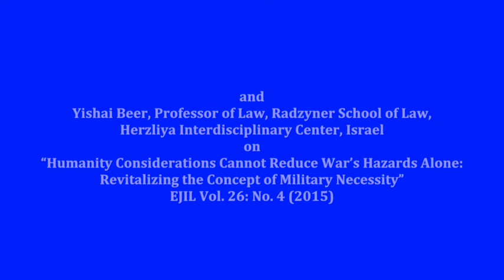EJIL: Live! Professor Yishai Beer (Episode 8)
EJIL: Live! Episode 8

In this episode of EJIL: Live! the Editor-in-Chief of the Journal, Professor Joseph Weiler, speaks with Professor Yishai Beer, from the Radzyner School of Law in Israel, about his provocative and controversial article, "Humanity Considerations Cannot Reduce War’s Hazards Alone:  Revitalizing the Concept of Military Necessity”, which appears in EJIL, Volume 26, Issue 4. Professor Beer argues that there is an artificial tension between military necessity and humanity in the law of armed conflict. Military professionalism, he maintains, can act as a constraint on the brutal use of force and can better help to achieve the objectives of humanitarian law. The conversation explores the implications and risks involved in Professor Beer’s proposal to revitalize the concept of military necessity.  The interview was recorded at the Herzliya Interdisciplinary Center, Israel.

EJIL: Live! is the official podcast of the European Journal of International Law (EJIL), one of the world's leading international law journals. Regular episodes of EJIL: Live! are released in both video and audio formats following the publication of each quarterly issue of the Journal, and include interviews with the authors of articles appearing in that issue as well as a wide variety of news and reviews when possible. Additional episodes, EJIL: Live! Extras, are also released from time to time to address a range of topical issues.

Episodes of EJIL: Live! can be accessed, in both video and audio formats, via the EJIL and EJIL:Talk! Audio-format episodes can be streamed or downloaded from the EJIL: Live! account on SoundCloud. Comments and reactions to EJIL: Live! episodes are welcome, and may be submitted to our blog, EJIL: Talk!